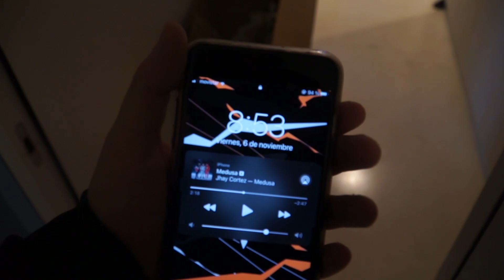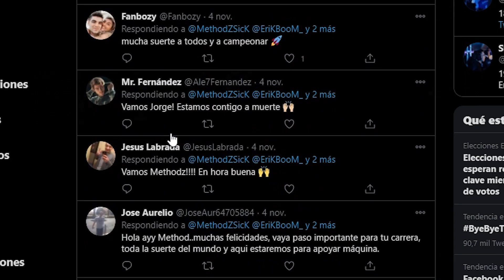VUELVO A COMPETIR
TODOS LOS DIAS DIRECTO DE 10 DE LA MAÑANA A 16 DE LA TARDE HORA ESPAÑOLA :D